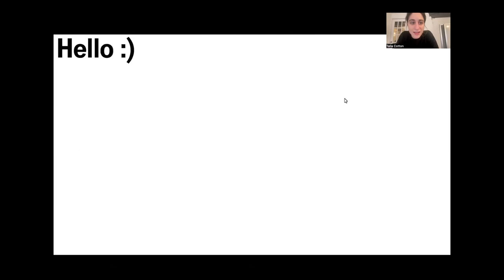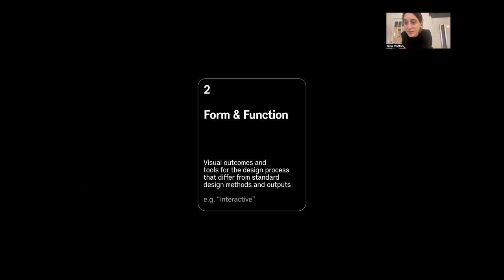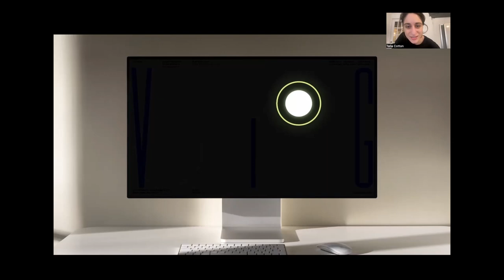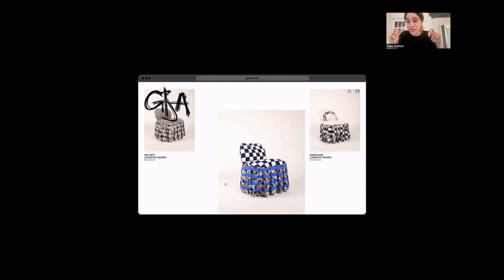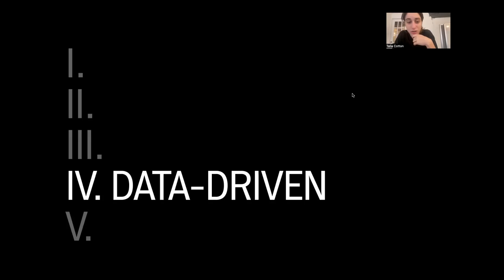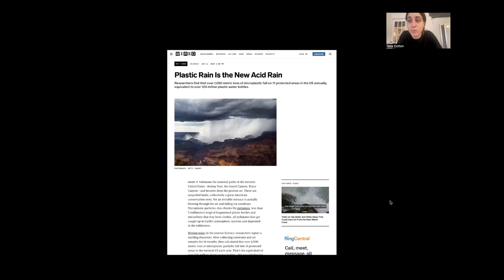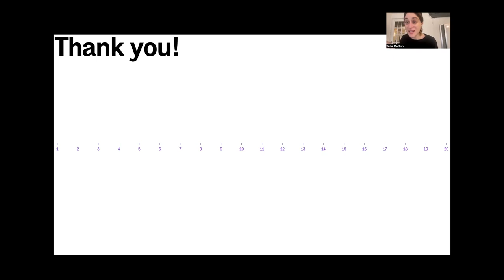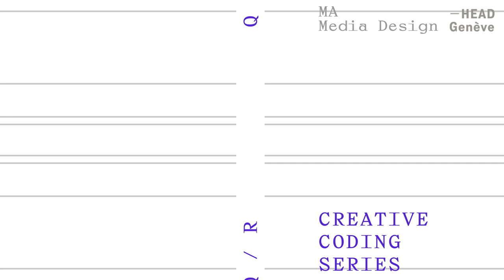Talia Cotton Creative Coding Series 2023 - 2024 | Master Media Design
Creative Coding series is a collection of conversations with creative technologists, creative coders, artists, designers and MA Media Design first-year students. We discuss creative coding processes, using the computer as a creative medium and diving into experimental approaches for interaction design. The 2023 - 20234 webinar series addressed various topics such as how to use creative coding to create visual identities with unique aesthetics, movements and body tracking to create new type of experiences and how to use our computers to visualise societal issues.  Our guests for the 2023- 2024 edition are: Chelsi Cocking, Talia Cotton, and Fletcher Bac  They are internationally renowned artists, designers, researchers in the field of interaction design.

This series of talks is part of our Creative Coding workshop that is taught in the autumn semester in the Masters Media Design programme at HEAD – Genève. This year the workshop was led by Damien Baïs and Nicolas Baldran. The series of talks is curated by Alexia Mathieu, head of MA Media design program.

Talia Cotton Talia Cotton is a designer, coder, and educator, and is recognized as a leading specialist in the intersection of design and technology. In 2023 she founded Cotton, a creative agency pursuing purposeful design work with code. Talia also teaches intro and advanced coding at Parsons School of Design. Before Cotton, Talia led datadriven and algorithmic design on two teams at Pentagram, while running an independent design and code practice. Her clients include Google Arts & Culture, the New York Times, the Gates Foundation, and MIT. Talia was named a "Responsible Designer to Watch" by GDUSA and was awarded the Young Guns Award for creative professionals under 30. She has been recognized by The One Club, TDC, Fast Company, and It's Nice That, and has inspired audiences at the international Google Visual Design Summit, OFFF Tel Aviv, and Future London Academy, among others.